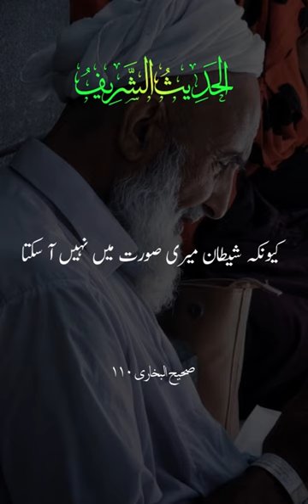Khwab me Nabi Kareem SAW Ko Dekna | Hadees e Nabawi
In this video, we discuss a hadith in which the Prophet Muhammad (peace and blessings of Allah be upon him) advises Muslims to name their children with names above his own name, but not to use his surname. He also states that anyone who sees him in a dream has truly seen him, as the devil cannot take on his form. Additionally, the Prophet warns that those who deliberately lie about him will find their home in hell. This hadith serves as a reminder of the importance of proper naming and the reverence for the Prophet in Islam.

اس طرح اچھی ویڈیوز دیکھنے کے لئے ہمارے چینل کو سبسکرائب کریں اور گھنٹی والے بٹن کو دبائیں تاکہ ہماری ہر نئ آنی والی ویڈیو کی نوٹیفیکیشن آپ نک پہنچ سکے۔ ویڈیوز کو دوستوں کے ساتھ ضرور شئیر کریں۔ جزاک اللہ خیرہ